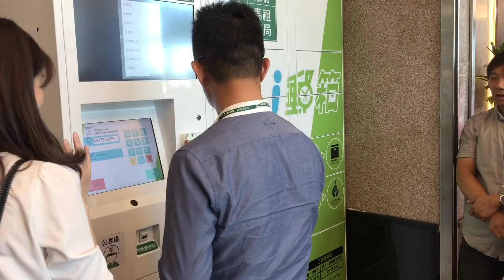馬祖日報2018/10/02影音／馬祖I郵箱2日啟用典禮 創新服務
地點：福澳郵政大樓
攝影：馮紹夫
　中華郵政馬祖郵局首座「i郵箱」，2日在馬祖各界見證下正式啟用，提供民眾全年無休的自助存取寄件服務。董事長魏健宏表示，近年來積極發展智慧物流服務，自105年7月起開始布建i郵箱，目前全台已建置完成319座，明年將完成1千座，提供民眾全年無休、24小時自助／取寄郵件服務。未來將持續在各地人潮匯聚處設置。
　馬祖郵局表示，民眾於郵局窗口交寄郵件時，歡迎指定以i郵箱為收件地址，也可於i郵箱上以電子票證支付郵資後交寄國內包裹。收費方式，目前依據寄件尺寸收取60至70元不等郵資，經濟實惠，且不受郵局營業時間限制，歡迎鄉親多加利用。